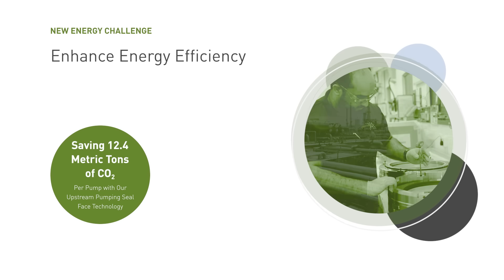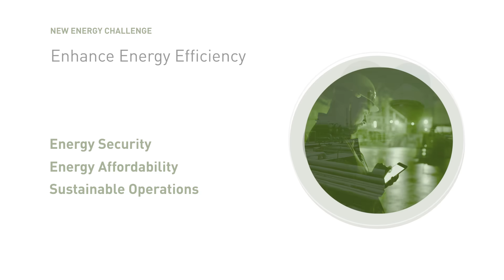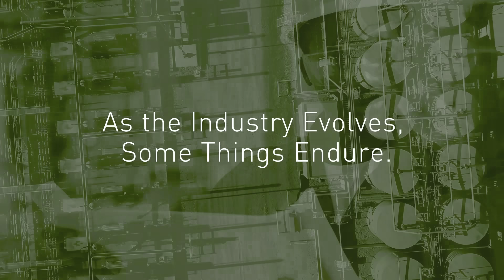Shape Your New Energy Reality With John Crane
As the world races to build a net zero future, the energy industry will play a critical role in meeting expected energy demand growth while contributing to ambitious decarbonization goals.  John Crane is committed to supporting global efforts that address climate change, accelerate decarbonization and build a sustainable, secure new energy ecosystem.

Drawing from our legacy of technology leadership, innovation and service excellence, John Crane’s New Energy Solutions empower our customers to shape their new energy reality today.  Watch our video to learn more about our vision for powering sustainability and the progress we’re delivering in energy efficiency, greenhouse gas (GHG) emissions reduction, hydrogen and carbon capture, utilization and storage (CCUS).